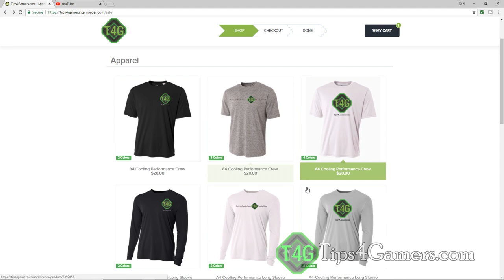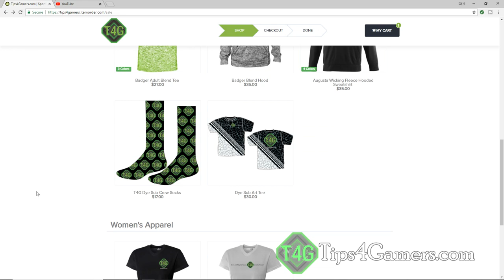☑️How to Get Roquan Smith in Madden 19 & Your Trades Back FOR FREE | Cheating the Trade System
How to get Roquan Smith in Madden 19 and EVERYONE you traded for back on your team for FREE. We literally show you how you can get Roquan Smith with our technique: the Stack-Release. If you see anyone using our techniques, please call them out and give us credit! This is how to get the impossible players to trade for or get in Madden 19. This might be the best trade in Madden 19.

Thanks for watching, and please make sure to subscribe for more videos and share and like it if you enjoyed this it would help us out and we greatly appreciate you for it.

Also visit us at ➤ for significantly more in-depth Madden 19 tips, cheats and strategies for MUT, and players to trade for at every position.